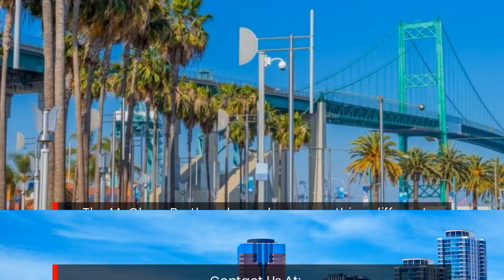Looking to Buy or Sell a Condo in Long Beach The McClone Brothers's will help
Condo Living Long Beach CA if you are looking to buy or a sell a condominium in Downtown Long Beach you have found the right team, The McClone Brothers have over 40+ years experience in the real estate field and have helped numerous clients with concierge condo living and buying and selling condos in Southern California.

Home to the Long Beach Grand Prix, Queen Mary and Spruce Goose museums this is a destination many will always come to. Also home to some of the most unique talent that has blessed our nation from sports to arts to entertainment. Some noticeable talent from Long Beach include
Snoop Dogg,
Warren G,
Cameron Diaz,
Sublime Nicholas Cage
Russell Westbrook
Bo derek
Tony Gwynn
Tony Gwynn, Jr.
Bill Gene King
Nat King Cole
Adrian Young

Now that you are ready to experience the rich eclectic culture and ready to sell or buy a condo Long Beach

The McClone Brothers